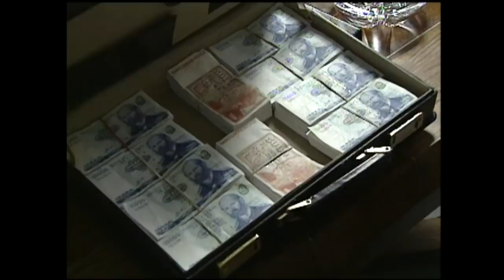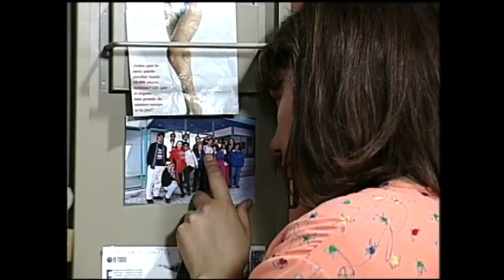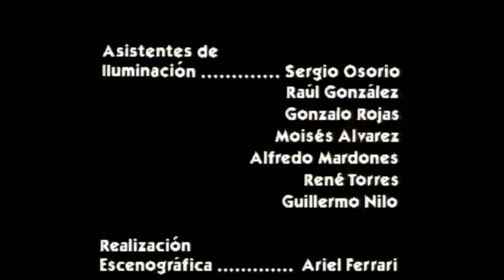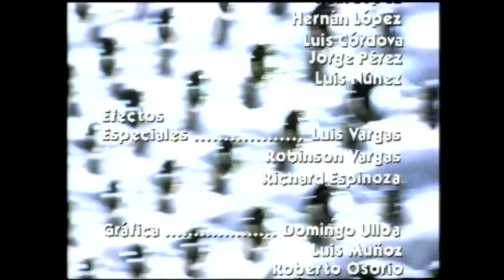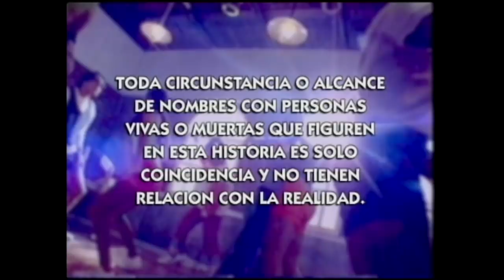Los celos | Loca piel - T1E42